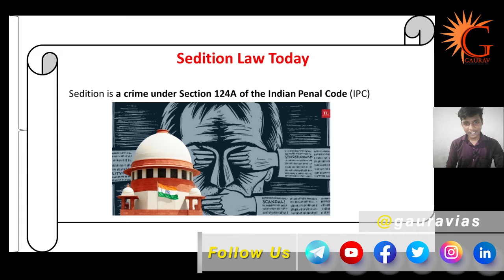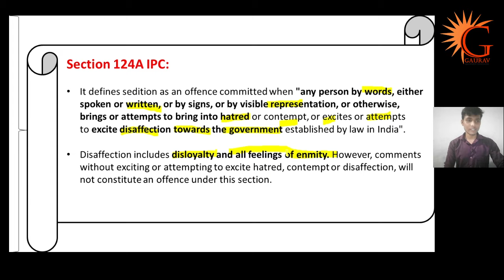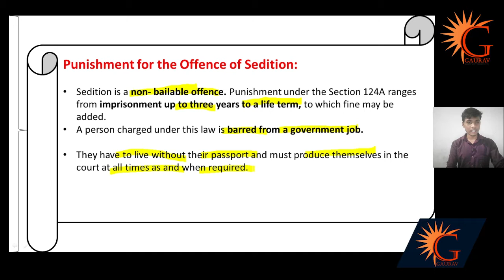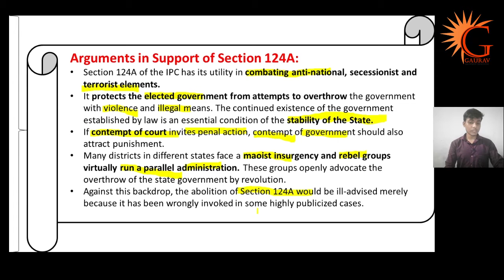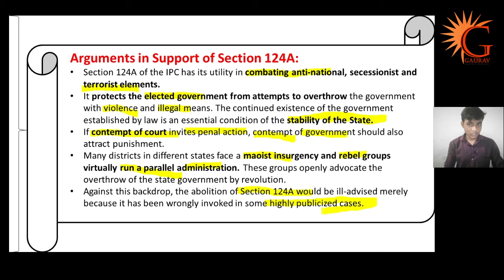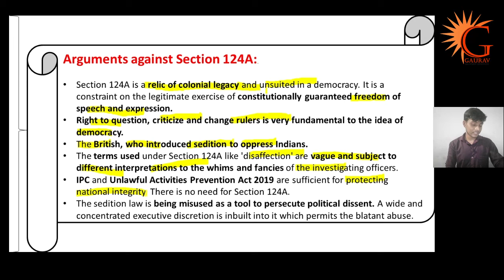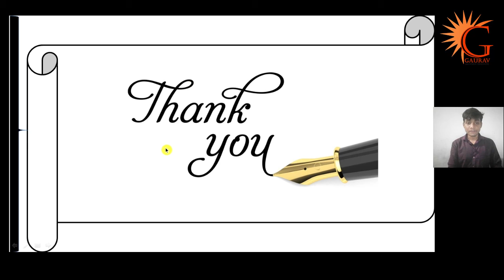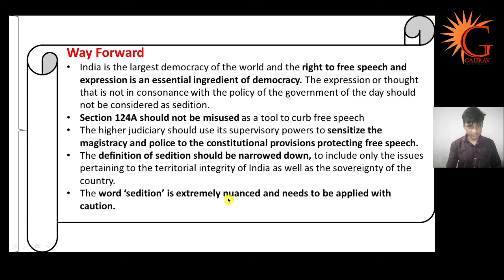Sedition Law Today | By Anil Raikunwar | Gaurav IAS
ADDRESS: 84, First Floor, Bada Bazar, Near Kotak Mahindra Bank, Old Rajinder Nagar, New Delhi - 110060
Why Gaurav Civil Service Study Institute?

Gaurav Civil Service Study Institute is a prestigious institute in India for preparing UPSC Exams. We love to create an Unique Successful Website for students to succeed their goals with 24*7 services , Personal Mentors, Fixed Study Plans, Strategy Tips from UPSC Experts, Subject-matter Experts and many other Dynamic individuals with vast experience
Gaurav IAS India's No.1 Coaching Centre for Civil Services Exam Preparation.

Our Mission:
Our mission is to succeed the Students Goals. We believe that good Design is powerful and the handwork is Essential & Exploring the Unknown is also important. Our motive is to impart a High-Quality Education which is based on real-challenges. We aims at developing a competitive attitude among students with a academic sound. THe Institue lay great emphasis on leadership developement, ethics & Social Responsibility to ensure that the bureaucrats of tomorrow do not suffer.

Our Essence:
Since the pattern of Civil Services Examination is very dynamic and is constantly evolving, we make sure to update our content and modify our pedagogy accordingly. At Gaurav Civil Services Study Institute , we develop our own comprehensive content that is strictly related to the syllabus and relevant for the exam. The aim is to prepare the aspirants for each stage of the exam by developing a sound academic base with quality Faculty and individual attention to develop a competitive attitude amongst them.